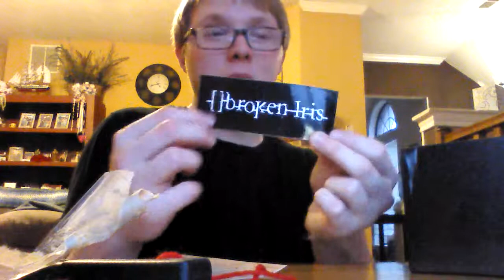Broken Iris limited edition CD (box opening)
This contains: 6 Audiobooks, 2 special stickers, a flash drive with all there music, and a cool box for $50